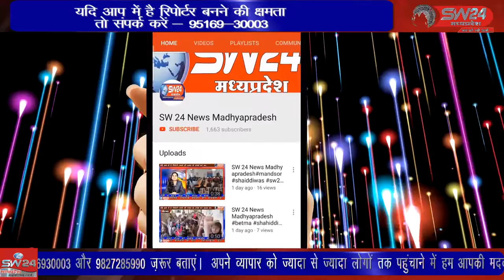badi_bijasan- जहरीली शराब पर पुलिस की बड़ी कार्रवाई की गई जिसमें 1020 लीटर जहरीली शराब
जहरीली शराब पर पुलिस की बड़ी कार्रवाई की गई जिसमें 1020 लीटर जहरीली शराब सहित 05 को गिरफ्तार किया है। बड़ी बिजासन से सचिन जायसवाल की रिपोर्ट